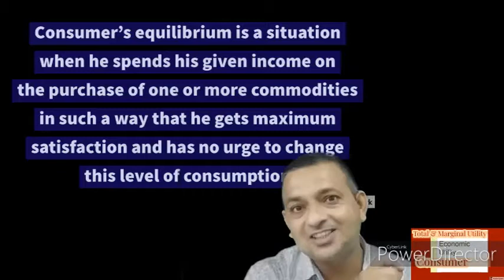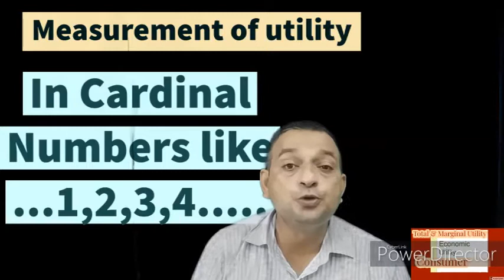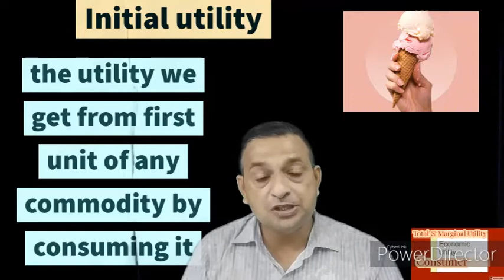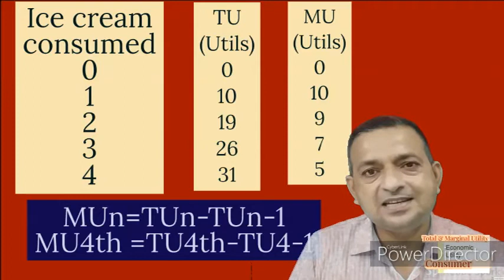E-11P What is Utility Marginal &Total with Initial Utility,Consumer,Consumer Equilibrium(In ਪਿੰਗਲਿਸ਼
hello its having very important and basic content of economics to provide solid base to understand micro and macro economics.The contents of video are Utility, Marginal utility and total utility also inculcates Initial utility as contents or types of utility.As we know the resources are limited and wants are unlimited. to address issue consumer satisfaction is vital concept of economics. MU can be Positive negative and zero as utility is related to Human Behavior. To under stand and make it permanent see the video till last.
ਪਿੰਗਲਿਸ਼ is the combo of Punjabi and english this what special about this video.Its 11th video u can enjoy and learn lot from previous videos whose links are given below
1. E-1 Economics -- Micro & Macro basics and difference (व्यष्टि अर्थशास्त्र & समष्टि अर्थशास्त्र )
2. E-2 GOODS : CLASSIFICATION OF GOODS (Consumer & Capital Goods ) part of Macro / Micro economics P-1
3. E-3 GOODS ( part 2 ) : Classification of Goods ( Final & Intermediate goods ) in Economics
4. E-4 Economy ( ਆਰਥਿਕਤਾ /अर्थव्यवस्था )Types: Capitalist Socialist & Mixed (private and public sector
5. E-5 अर्थशास्त्र /ਅਰਥ ਸ਼ਾਸਤਰ Economics Definitions Wealth, welfare ,scarcity, Development & Modern
6. E-6 What is POSITIVE & NORMATIVE Economics(ਸਕਾਰਾਤਮਕ ,ਆਦਰਸ਼ ਅਰਥ ਸ਼ਾਸਤਰ सकारात्मकआदर्शवादीअर्थव्यवस्था
7. E-7H What is POSITIVE and NORMATIVE Economics(सकारात्मक तथाआदर्शवादीअर्थशास्त्र)Economics in simple
8. E-8 What is Economic Problem..Causes of Economic Problem(आर्थिक समस्या /ਆਰਥਿਕ ਸਮੱਸਿਆ ਅਤੇ ਕਾਰਨ )
9. E-9 E-9 Central Problem Of an economy (ਆਰਥਿਕਤਾ ਦੀ ਕੇਂਦਰੀ ਸਮੱਸਿਆ)अर्थव्यवस्था की केंद्रीय समस्या
10 E-10 PPC Production Possibility curve (In easiest Way) Shift in PPC ,solution to Economic Problems
11. its regarding PPC in Hinglish means combination of both Hindi and english medium
many more on Accounts , Economics, FEB and business are aviliable here on my channel JANKARIHITT .many more for having maximum content knowledge in very simple and effective manner. the coordination or cause of economic problems and solution to them is PPC is explained.See complete and see more videos here the content here will help u to grave the basic and advance as well technical knowledge about Economics. which will going to help the students at school level ,,, at college level and post gradation level as wel